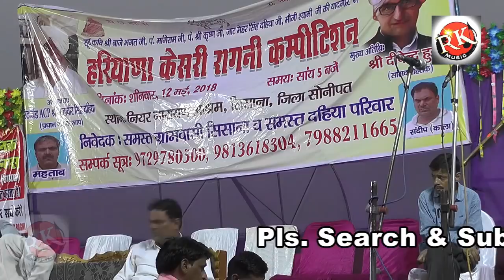कोन जीतेगा गदा कोन बनेगा हरियाणा केसरी // फैसला आपका देखे //सुसाना रागनी कम्पीटीशन// Rk music